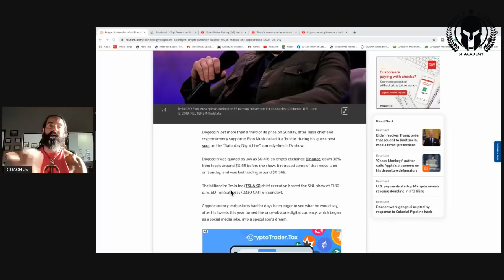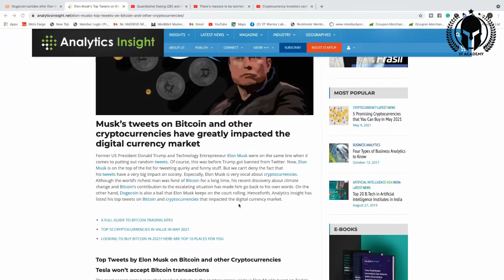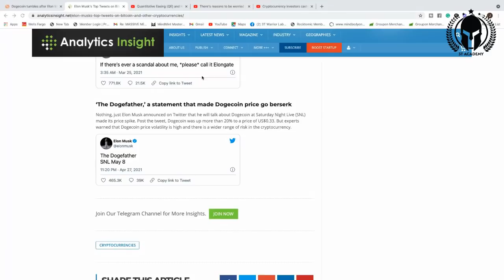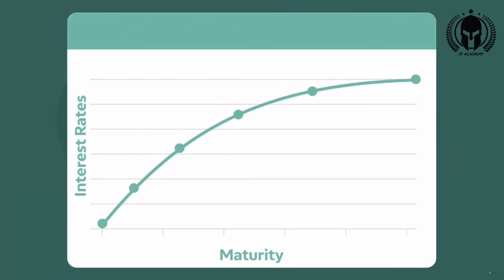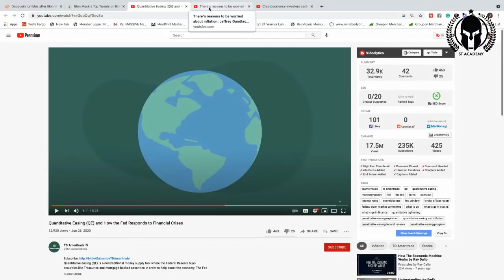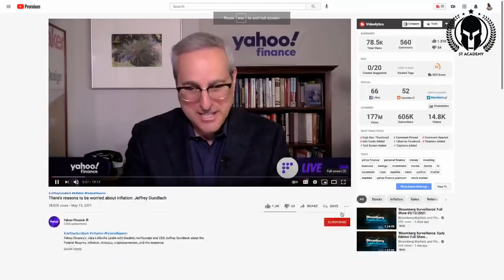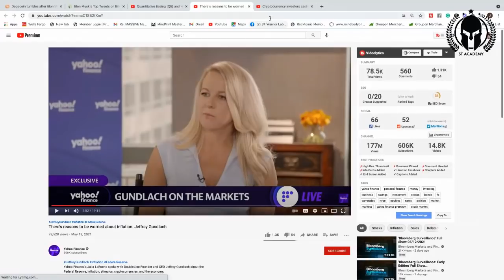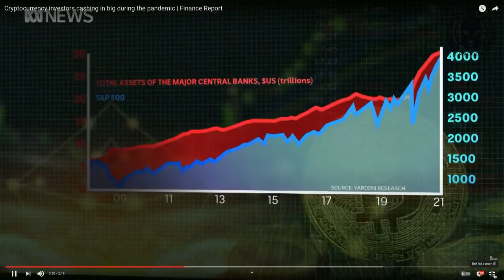CRYPTO WILL YOU LOSE ALL YOUR MONEY (LEARN HOW TO FISH)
Warriors Rise!